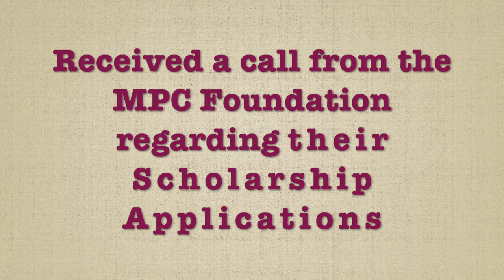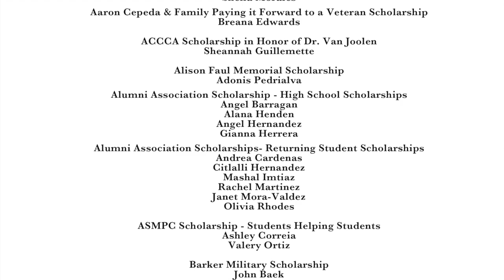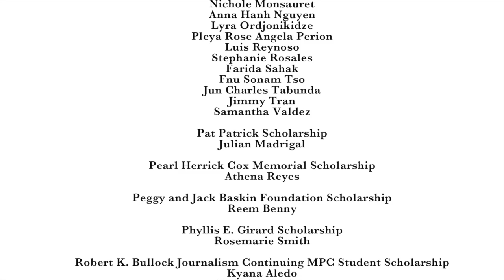MPC Foundation - Scholarship Announcement Video May 2020.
The MPC Foundation invests in the transformative power of education by supporting local students attending MPC. As the strategic fundraising arm of the college, the MPC Foundation helps students achieve their educational goals while supporting campus innovation and excellence.

Let's be friends! Support MPC